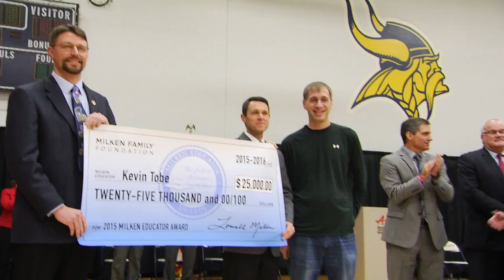Math Teacher Kevin Tobe Named Michigan Milken Educator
Math department head Kevin Tobe has a reputation for pushing his students hard, and it shows in their stellar test scores and overall high achievement. But when Michigan Superintendent of Education Brian J. Whiston turns up at Haslett High School for a seemingly routine morning assembly, the topic of the day turns out to be Tobe's own achievements. Watch as Dr. Jane Foley, senior vice president of the Milken Educator Awards, surprises Tobe with Michigan's 2015-16 Milken Educator Award and a check for $25,000.